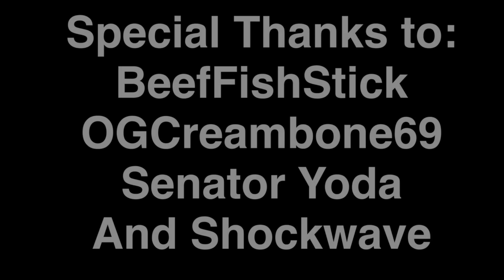Society Squad Ep.6: We Live in a Society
Joker and the gamers finally finish their mission.

I own none of the music, video, or images in this video. Please don’t take down.